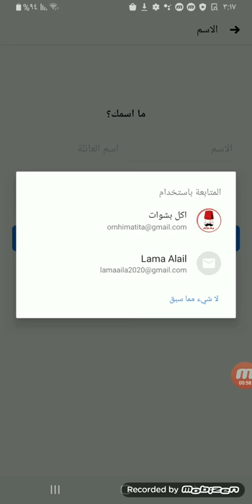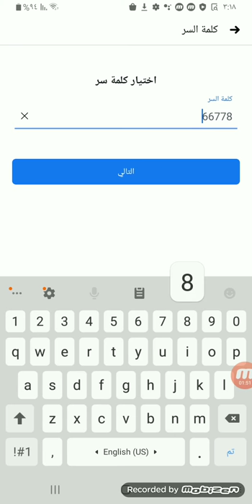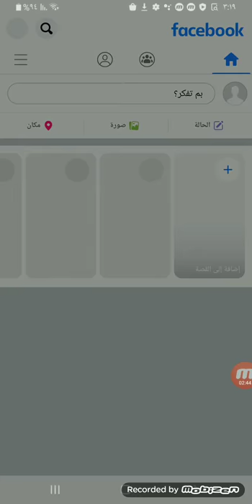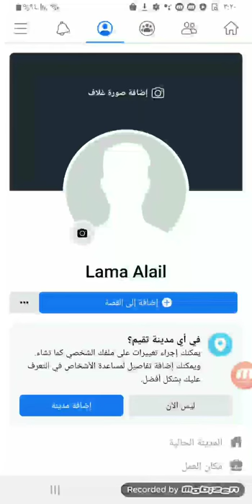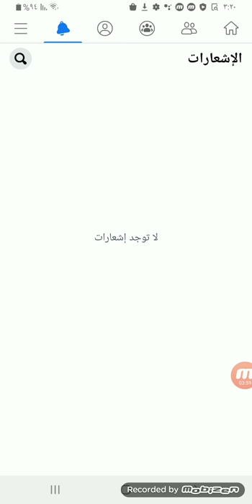كيفية عمل حساب بالفيسبوك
انتظرونا فى الجزء الثانى وانشاء حساب تجارى بالفيس بوك